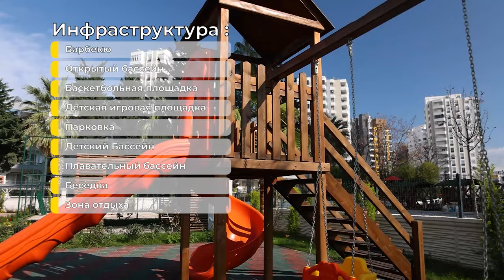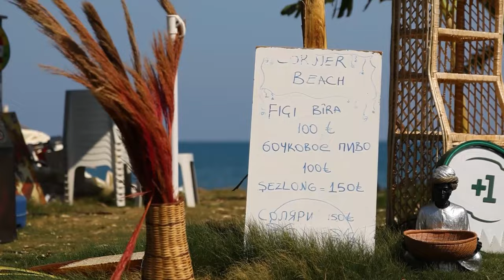Квартира в Мерсине с видом на море: Тедже 1+1 с газом от ArbatHomes!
00:00Вступление
00:21Номер объекта
00:39Инфраструктура комплекса
01:01Обзор квартиры 1+1
01:26Подробно о квартире
01:47Вид на горы
02:25Газифицированая квартира
02:53Вид на море
03:46О районе Тедже
05:51Итоги

Продаётся уютная квартира в перспективном районе Мерсина – Тедже! Это прекрасное жилье с планировкой 1+1, общей площадью 65 кв.м. Квартира построена с учетом современных стандартов, и ее сдача в эксплуатацию запланирована на июнь 2023 года. Приобретая этот объект, вы получаете квартиру без мебели, но с газовым отоплением, что является замечательным удобством.

Преимущества данного жилого комплекса не ограничиваются только квартирой. Жителям будут доступны различные удобства, такие как открытый бассейн, зона отдыха, беседка, парковка, игровая площадка, баскетбольная площадка и зона барбекю. Это создает комфортную и разнообразную среду для вашей семьи.

Расположение комплекса также очень удобно. В пешей доступности находятся продуктовые магазины и остановка общественного транспорта, что обеспечивает легкость передвижения по городу.

О самом районе Тедже можно сказать, что это быстроразвивающийся микрорайон Мезитли, который находится в 20 км от центра города Мерсин. Район новый, но уже обладает развитой инфраструктурой, включая образовательные учреждения, медицинские центры, супермаркеты и разнообразные места отдыха.

Один из ярких акцентов Тедже – чистые, широкие песчаные пляжи с мягким входом в воду. Район также известен красивой набережной с прогулочными аллеями, что создает отличные условия для активного образа жизни.

Современный и быстро развивающийся район Тедже – отличный выбор для тех, кто ищет качественное жилье в Мерсине. Сделайте свой выбор в пользу комфортной и перспективной жизни!